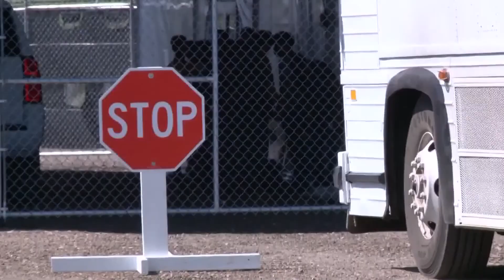Border Patrol Chief Owens: We Don’t Have The Resources To Deal With Flow Of Illegal Immigrants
Border Patrol Chief Jason Owens said we don’t have the resources to deal with the flow of illegal immigration, during a segment on KENS (CBS) (San Antonio, Texas) on 7/19/2022.

RNCResearch # BidenBorderCrisis